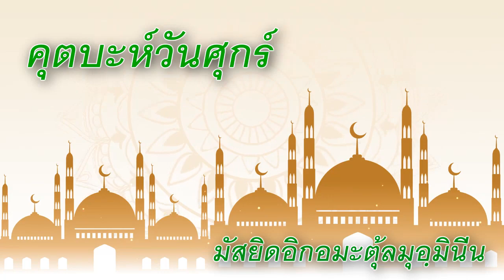คุตบะประจำวันศุกร์ที่ 29 เมษายน 2565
โดยอ.อบูบักร  อิสมาแอล